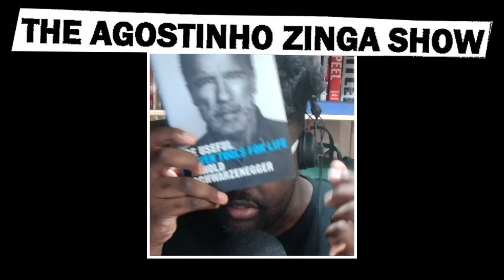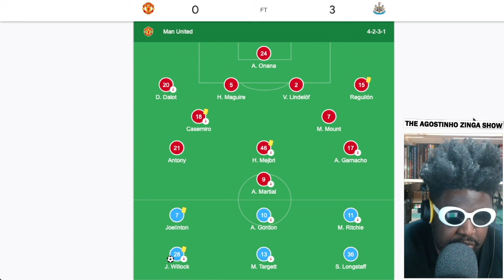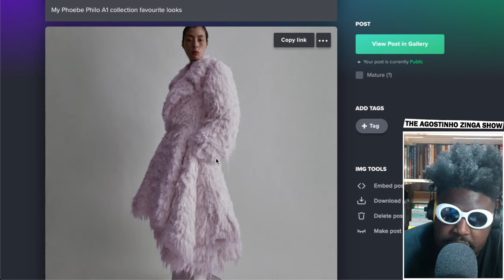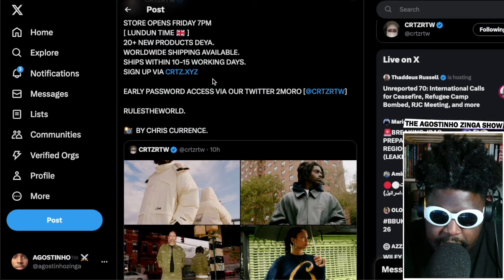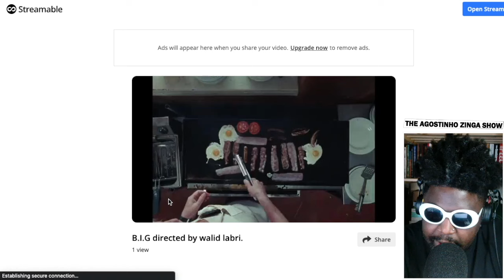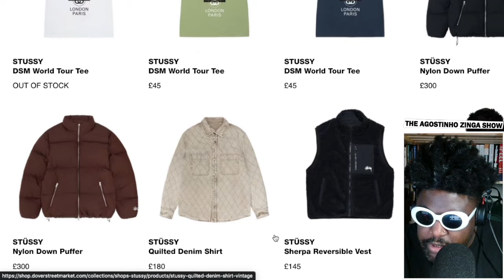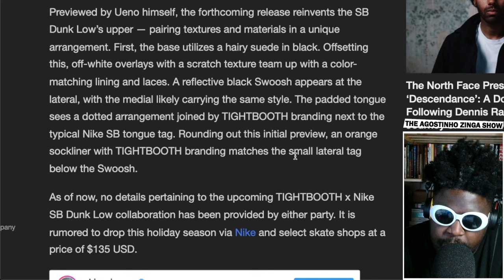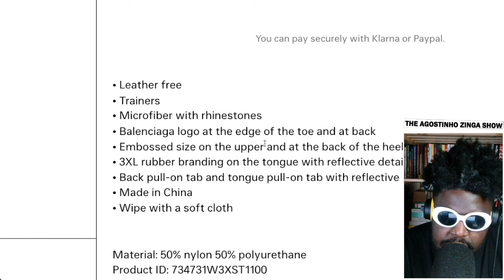MODULAR FASHION | TAZS #721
Agostinho rambles about November reading list, Manchester United losing at home against Manchester City and Newcastle in the league and EFL Cup respectively, Phoebe Philo's return, my favourite looks and sold out items, Corteiz latest drop, Stüssy Holiday '23 Lookbook, Nike Air Max 1 '86 "Black Denim", TIGHTBOOTH x Nike SB Dunk Low, Nicole McLaughlin x HOKA MAFATE THREE2, Balenciaga Women's 3XL Trainers with Rhinestones In Crystal and more...

My November Reading List
Be Useful: Seven tools for life by Arnold Schwarzenegger
The Woman in Me: Britney Spears by Britney Spears
Down the Drain by Julia Fox
Elon Musk by Walter Isaacson

🐰TIMESTAMPS🐰
0:00 Intro
1:20 My book reading practise in 2023 and beyond
4:37 My November reading list
11:25 Manchester United 0 - 3 Manchester City (Match Review)
18:29 Manchester United 0 - 3 Newcastle (Match Review)
22:57 Erik Ten Hag on the brink of getting fired as Man United manager
28:05 Phoebe Philo namesake debut collection is selling out fast
30:28 My favourite looks from Phoebe Philo A1 collection
41:31 Big up YouTube Premium
47:04 Corteiz is the best streetwear brand in the UK
1:04:17 Stüssy Holiday '23 collection/lookbook review
1:14:43 Nike Air Max 1 '86 "Black Denim"
1:23:52 TIGHTBOOTH x Nike SB Dunk Low
1:32:34 Nicole McLaughlin x HOKA MAFATE THREE2
1:40:02 Balenciaga Women's 3Xl Trainers with Rhinestones In Crystal
1:41:58 Outro/End